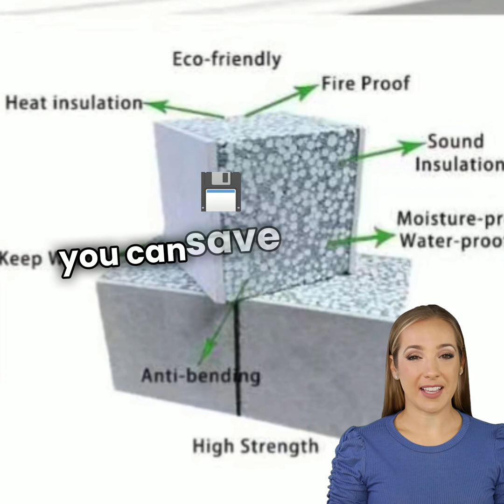Discover Energy Efficient Homes With Extremely Low Utility Bills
Experience the future of home construction with eco-friendly waterproof materials. Our homes are fireproof, soundproof, seismic resistant, and energy efficient. Say goodbye to dampness and high utility bills!

ICP Hybrid System—a revolutionary new building method that combines strength, speed, and sustainability.

Whether you're a builder, homeowner, investor, or just someone curious about innovative construction, this system is changing how we think about building homes and structures.

What makes the ICP Hybrid System different? ✅ Fire-resistant and waterproof panels
✅ Built-in insulation with high R-value
✅ Saves time and labor on site
✅ No need for drywall, siding, or additional framing
✅ Ideal for Tiny Homes, ADUs, and Affordable Housing
✅ Earthquake-resistant and energy-efficient

This is more than just a construction product—it’s a full system designed to solve real problems in today’s housing market.

👉 Watch now to see how it works, what it looks like, and why it's gaining attention from investors and developers alike.